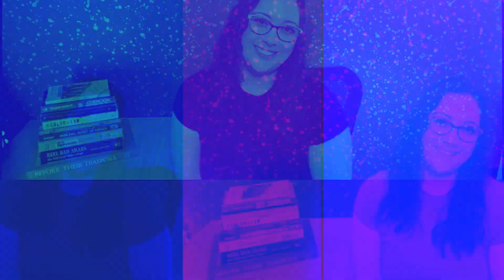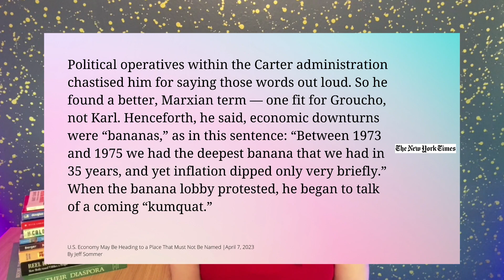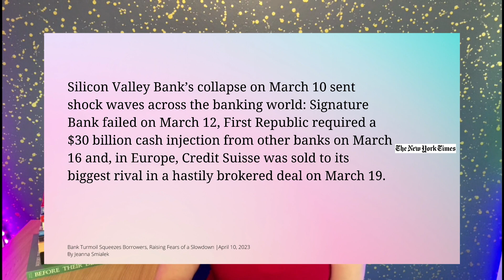The Silly Truth About The U.S. Economy | Part Two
Let's have some fun with the news shall we! Why am I holding a banana? Why am I holding a banana, while talking about the economy?? Learn more about it in this quick video about the current state of our economy and the possibility of a "banana." 😉